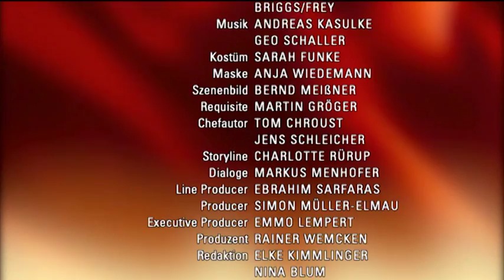Verbotene Liebe - Folge 3174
Wird Ansgar Carlas Appell erhören, um Sophia zu schützen?
Christians Beziehung mit Olli scheint vor Wolle aufzufliegen.
Matthias entscheidet sich gegen den Vaterschaftstest.

Carla wird von Renée hart niedergeschlagen. Lars drängt, die Polizei einzuschalten. Doch Carla fürchtet um Sophias Leben. Außerdem klammert sie sich an ihren verzweifelten Verdacht, dass Ansgar hinter der Entführung steckt. Als Ansgar mit den heftigen Vorwürfen konfrontiert wird, leugnet dieser ehrlich, aber erfolglos. Selbst in Sorge um Hannes, will Ansgar die Polizei informieren. Verzweifelt fleht Carla Ansgar an, dies zu unterlassen, um Sophias Leben nicht zu gefährden. Wird er sie erhören?
Christian lässt seinen Trainer in dem Glauben, seine gute Kondition dem Doping zu verdanken. Trotz Ollis Skepsis glaubt Christian fest daran, dass diese „Notlüge“ seine Boxkarriere entscheidend bestimmt. Wolle zeigt sich auch tatsächlich angetan und fasst neues Vertrauen in Christians Schlagkraft. Weniger begeistert ist Wolle allerdings von Christians Kontakt zu Olli – von dem das Gerücht kursiert, schwul zu sein. Christian dementiert dies. Doch dann ertappt Wolle Christian und Olli beim Turteln…
Katja ist entsetzt, als Matthias den Fortbestand ihrer Ehe vom Ausgang des Vaterschaftstest abhängig macht – willigt jedoch ein. Als die beiden jedoch über die Risiken der Untersuchung aufgeklärt werden, tritt Matthias von seiner Forderung zurück. Ungewiss bleibt jedoch weiterhin, was die Ungewissheit über den Vater für den Fortbestand ihrer Ehe bedeutet.